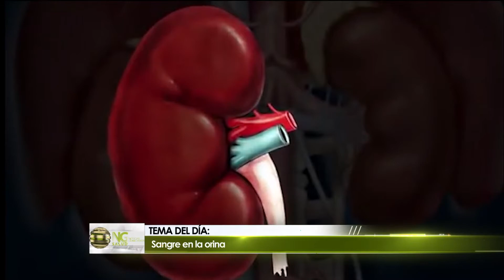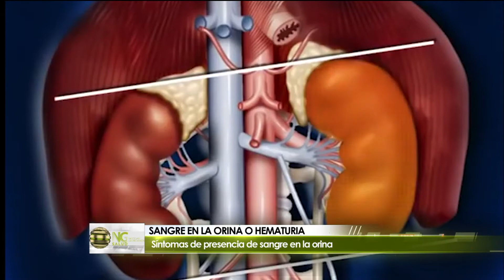Sangre en la orina Parte 2